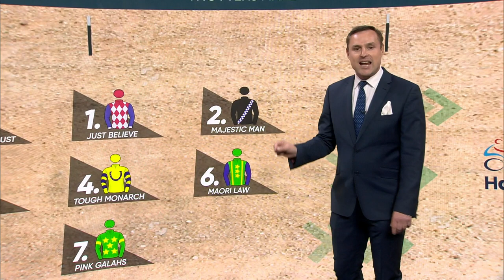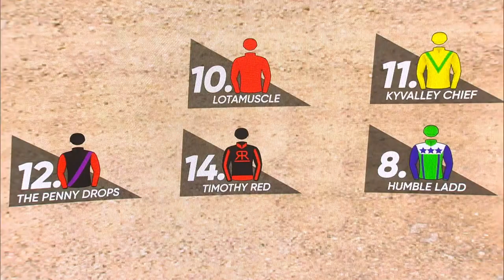ID21- Trotters Speed Map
The speed map is in for the TAB Inter Dominion Trotting Championship!

Gareth Hall analyses how the iForm speed map expects the Trotters Grand Final to play out.